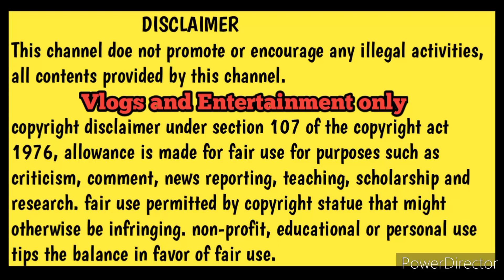நண்பனோடு ஒரு பயணம் | Jolly trip with a friend | Sangeetha Muthu Vlogs | part 2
Hi friends
நண்பனோட சென்ற ஒரு பயணத்தோட வீடியோ தொகுப்பு தான் இது..